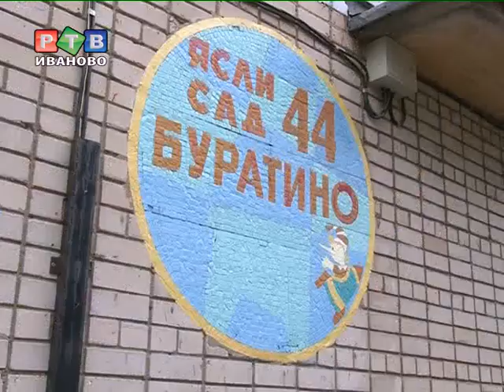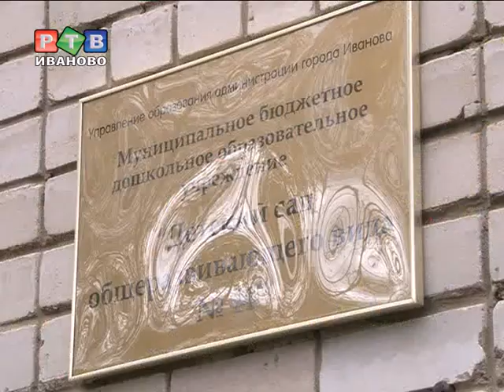Новая группа для дошколят